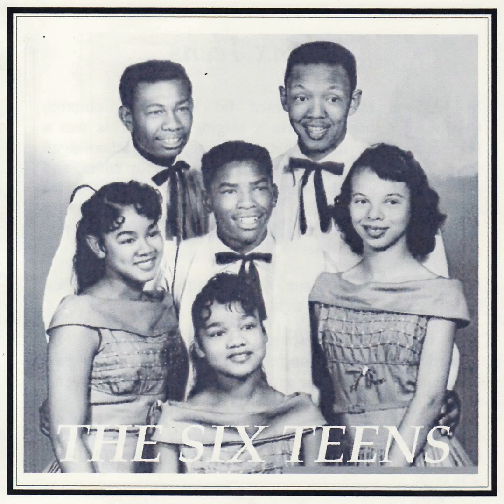A Casual Look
Gabriel.Zavala